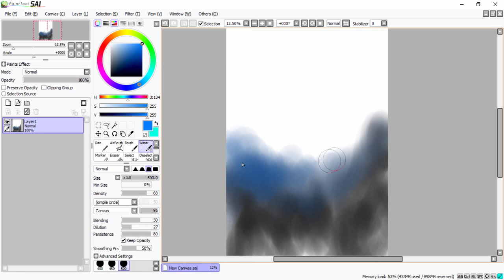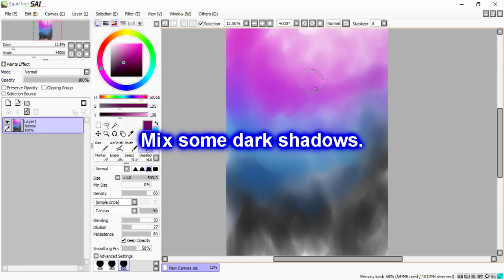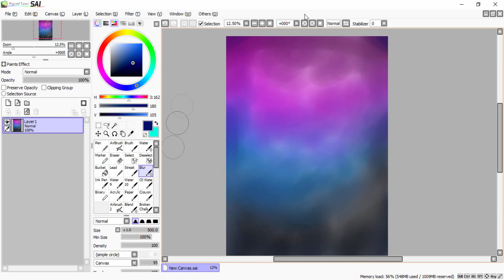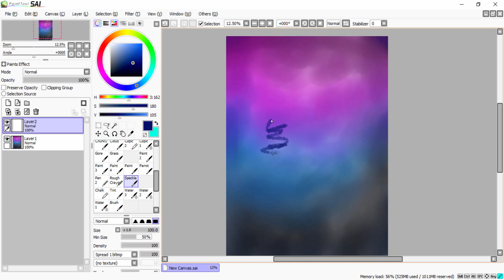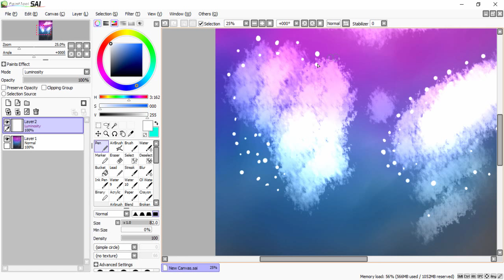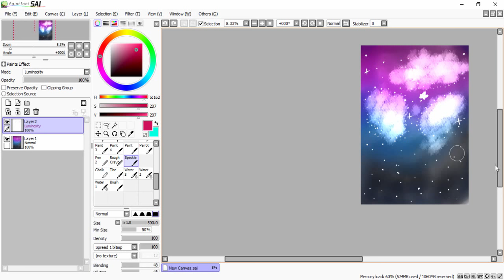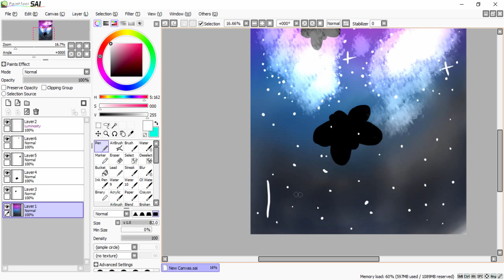How to Paint A Galaxy(Tutorial)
I got inspiration to make this tutorial from my recent SpeedArt of Mallorii. So, I did just that! I hope this helps!

Drawing Equipment:
Wacom Tablet(Small)